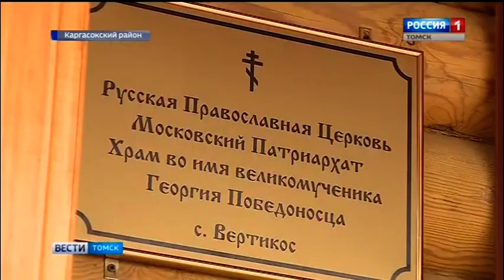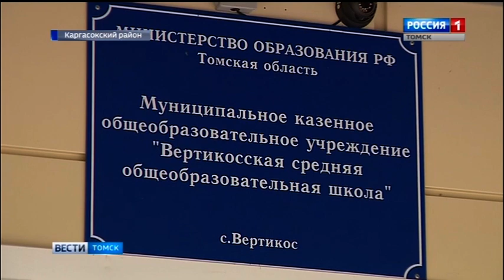В селе Вертикос освящена новая церковь Георгия Победоносца.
В селе Вертикос Каргасокского района закончилось строительство храма Георгия Победоносца. Несколько поколений жителей ждали этого с момента основании населенного пункта. Храм строили три года. Многие жители села трудятся на Вертикоской промышленной площадке компании "Газпром трасгаз Томск".
А. Титов, генеральный директор ООО "Газпром трансгаз Томск": "Здесь суровые места, тяжело трудиться. Мы поддержали людей". В рамках Восточной газовой программы северные районы Томской области непрерывно развиваются на протяжении последних 10 лет. За это время в Вертикосе построили новую школу, стелу павшим воинам и мемориальную доску с именами фронтовиков. Только с начала этого года компания "Газпром трансгаз Томск" направила в Каргасокский район более 5,5 млн руб на строительство объектов ЖКХ, детских площадок и поддержку творческих коллективов в селах.
Присоединяйся!